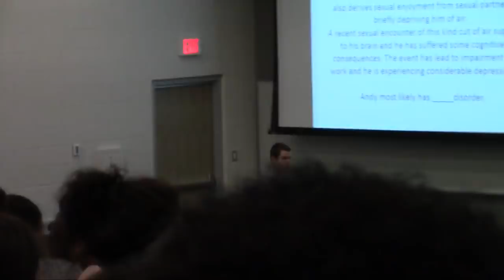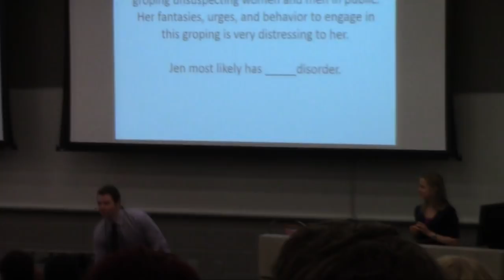I LOST MY SPIDER IN CLASS! PRANK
I lost my pet spider, and I can't find her. Her name is Daisy! I guess people aren't fans of spiders too much. Especially when it's in a college classroom.

Instagram.com/Tjsawicki
Twitter.com/Tjsawicki